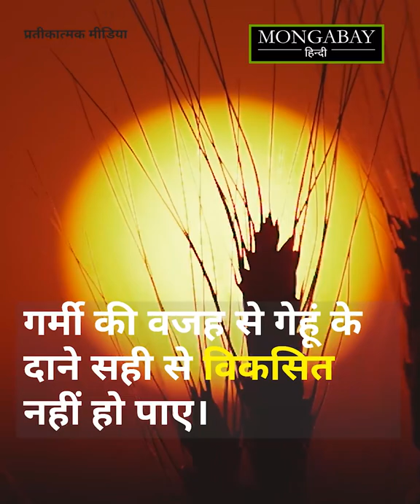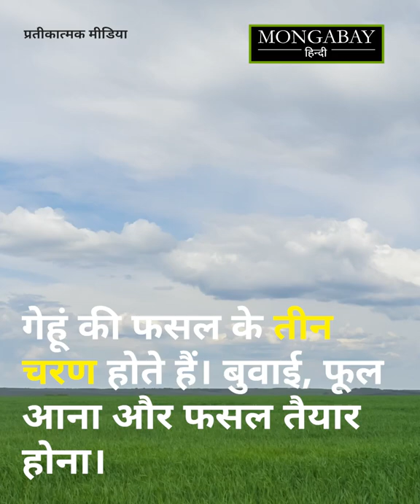हीटवेव की मार से उत्तर भारत में गेहूं के दाने हुए खराब [Heatwave takes a toll on wheat yield]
भारत में इस साल लोगों ने ऐतिहासिक रूप से हीटवेव का सामना किया। इसका प्रभाव फसलों पर भी हुआ है। लू की वजह से देश में गेहूं की पैदावार और फसल की गुणवत्ता प्रभावित हुई है। पूरी खबर